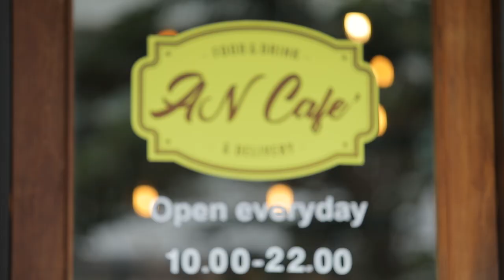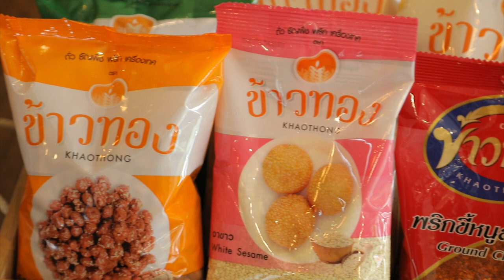AN Cafe' & Delivery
'คิง ก่อนบ่าย' พิธีกรภาคสนามจาก 'อ.ยิ่งศักดิ์' พก "ข้าวทอง" พาตะลุยร้านเด็ดย่านมหาวิทยาลัยรังสิตที่ร้าน AN Cafe' & Delivery จะอร่อยเด็ดขนาดไหนไปชมกันเลยคร่ะ

พิกัดร้าน : ข้าง ม.รังสิต ประตู 4 หรือตึก 4 เปิดทุกวัน 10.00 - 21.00 น. โทร: ไลน์: @an_cafe AN Cafe' & Delivery

ร้านนี้บรรยากาศดี และอาหารอร่อยมากคร่ะ

▲Line @yingsakfood